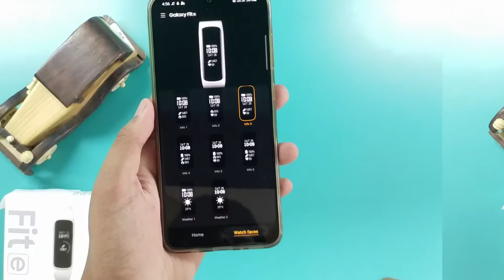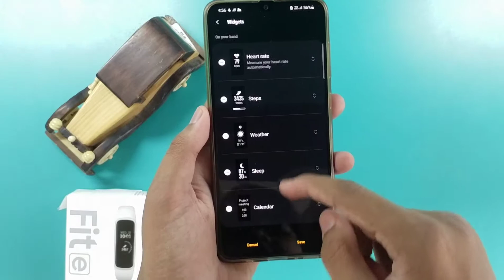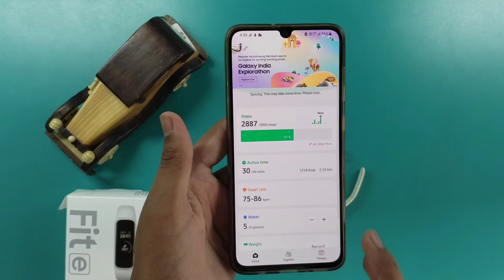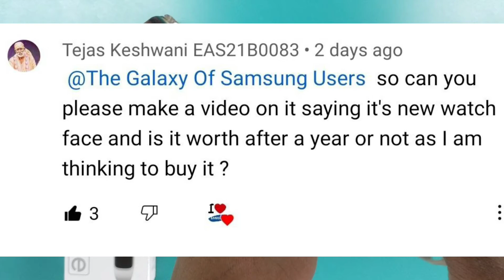Should You Buy Samsung Galaxy Fit E In 2021 ?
Welcome To The Galaxy

Samsung Galaxy Fit E Charging Test 0-100% | Battery Usage Review | HINDI

0:00 Introduction
0:19 Features & Review
1:54 Major Disadvantage
2:31 Galaxy FIT 2
2:46 Should You Buy It In 2021 ?
3:22 Galaxy Wearable App
4:59 Samsung Health App
5:43 Conclusion
6:11 Shoutout - Tejas Keshwani
6:28 Outro

I Thank You all So Much for Watching